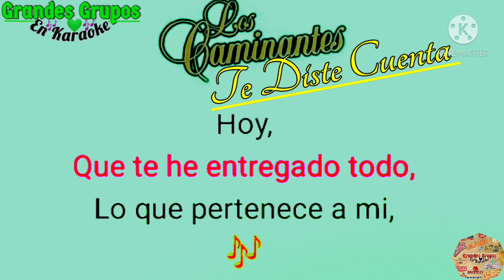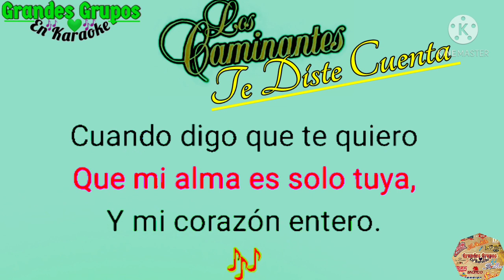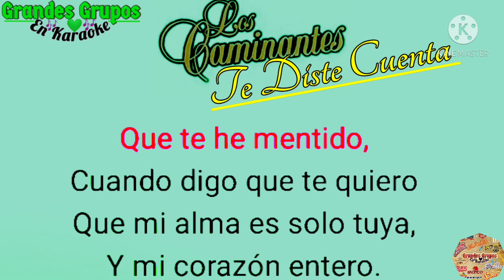Los Caminantes,.."Te Diste Cuenta" Karaoke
Los Caminantes Te Diste Cuenta En Karaoke
Para MÁS Karaoke Compartas Delen Like